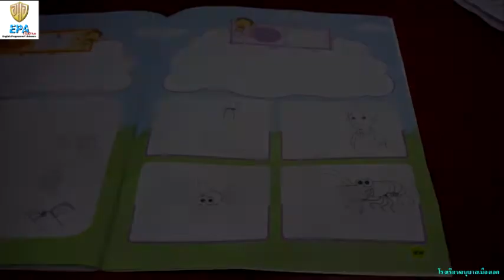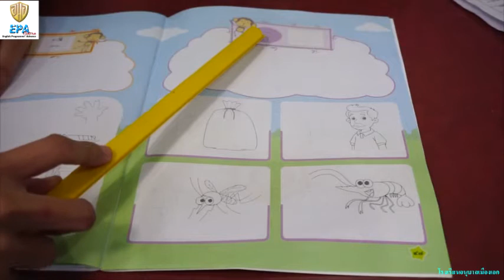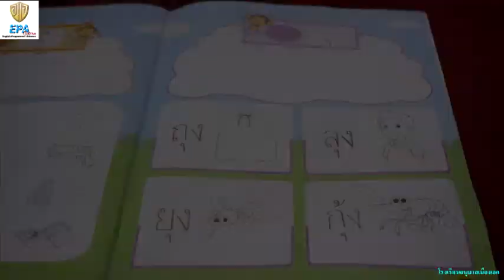MAK (K.2)(Term 2) 7. THAI (EP.35)